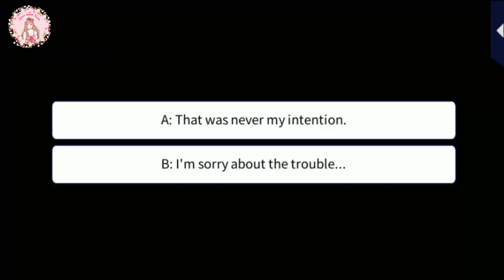Prince Glenn Casiraghi Main Story - Gameplay Walkthrough || PART 6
Title: Be My Princess